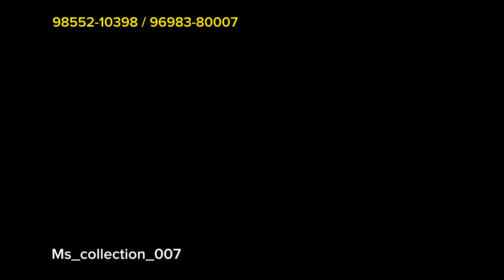Jackets at 399/- only 😍 Single Pcs Delivery ! Minus Degree new Stock ❤️ ! MS COLLECTION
Welcome To MS COLLECTION 😍
Here u Get All Kinds of Men’s Wear like Jeans , Shirts , Jacket, Lower and more ❤️

Delivery Worldwide ✅

Quality Guaranty 👍🏻

Must Visit 📍

Address- Dhand Palace Road Shimla puri , Ludhiana , Punjab